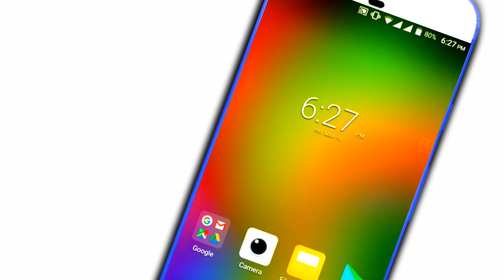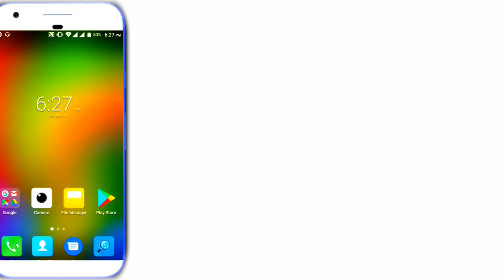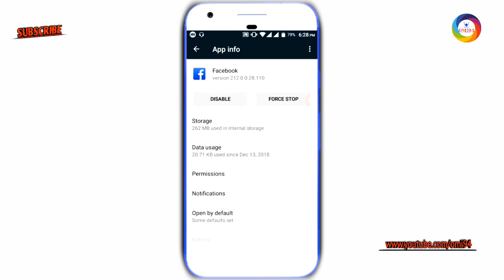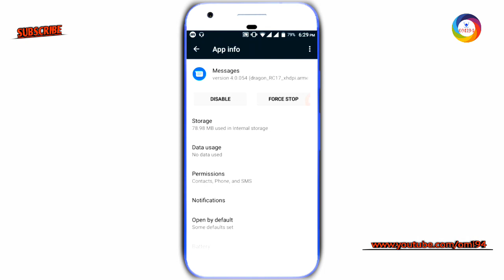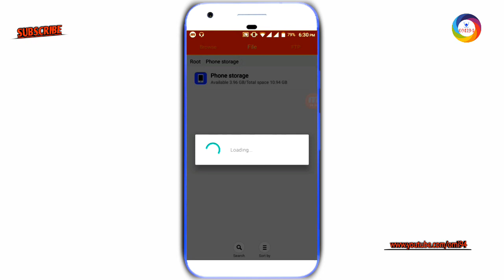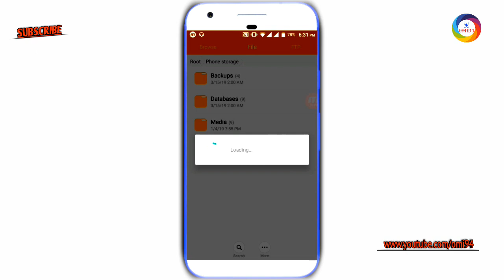১০০% জীবনে কোনদিন ফোন হ্যাং হবে না।How To Solve Phone Hanging Problem In Bangla 2019।Omi94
তাই বন্ধুরা আমাদের  চ্যানেলের সাথেই থাকুন।এবং আমাদের চ্যানেলটি subscribes করে রাখুন।

বন্ধুরা এই ভিডিও তে দেখাবো কিভাবে ফোনের Hanging Problem solve করবেন।বন্ধুরা আজকের ভিডিও টি দেখার পর আপনাদের ফোন আর জীবনে ও Hang হবে না আমি গ্যেরান্টি দিয়ে বলছি।আজকে এমন ২টি ট্রিকস আমি দেখাবো যেটা আপনি আপনার ফোনে করে রাখলে আর কোনদিন আপনার ফোন slow/Hang হবে না।দারুন একটি ভিডিও দেখতে থাকুন ভিডিও টি,ভালো লাগলে লাইক,কমেন্ট করতে ভুলবেন না।